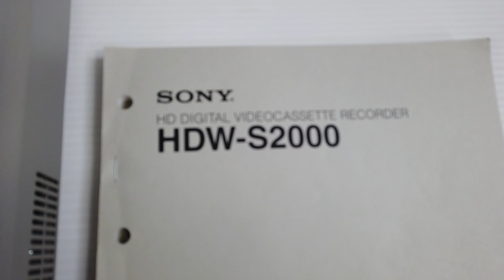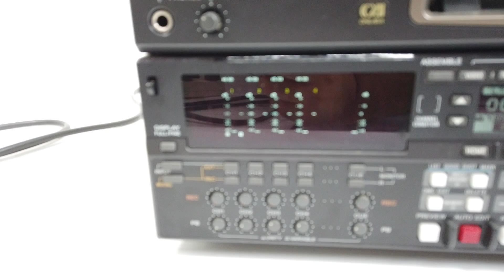SONY HDCAMレコーダー 買取